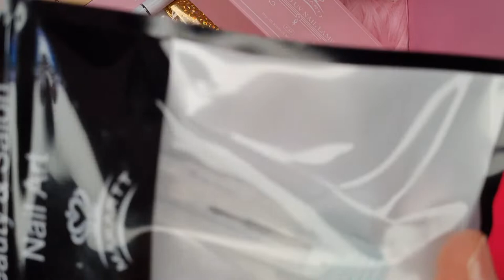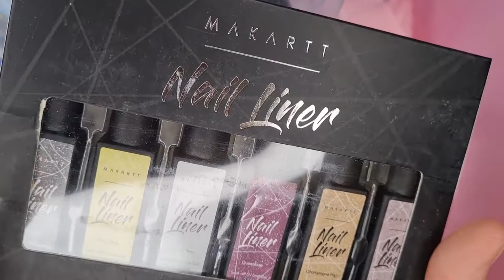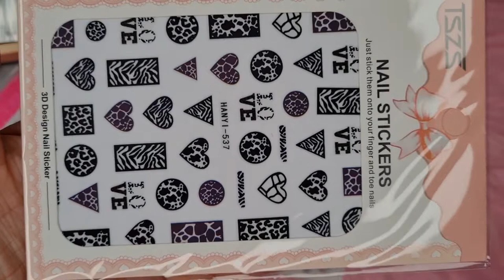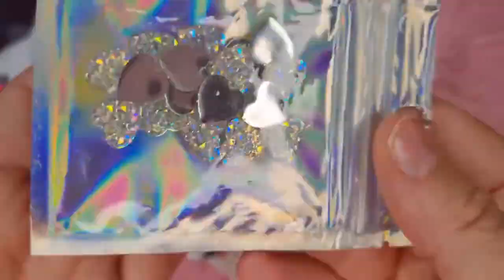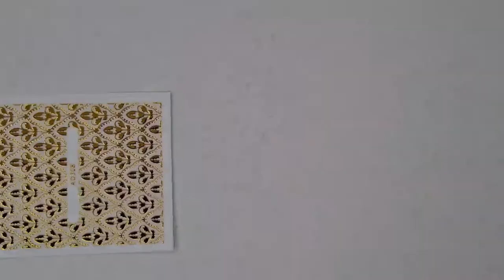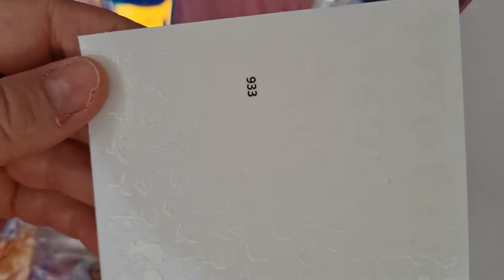My Massive GIVEAWAY For When I Reach 1000 Subscribers 😘 Ended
Thanks To All You Guys, I'm Nearly There And I'm So Excited.

Rule.
Everyone Is Welcome To Enter 😜

The Two Pretty Envelopes Will Be Going To Anyone Who Lives Outside The UK.

1, LIKE
4, HEAD OVER TO INSTAGRAM AND SHARE THE GIVEAWAY VIDEO/PICTURE ON YOUR STORY, WHICH YOUR FIND ON MY INSTAGRAM PAGE.
PLEASE DON’T ’t FORGET TO TAG ME SO I KNOW 😜
5, WRITE ENTER IN THIS VIDEO AND TELL ME WHERE YOUR FROM.

I WILL PICK A WINNER FROM RANDOM ON MY YOUTUBE CHANNEL, WHEN I REACH 1000 SUBSCRIBERS.

GOOD LUCK EVERYONE 🥳 THANK YOU TO YOU ALL, MUCH LOVE ❤

MAKARTT

MVP NAIL DESIGNS

VETTSY

SXC COSMETICS

KIARA SKY

MODLEONES

BORN PRETTY

MELODYSUSIE

MADAM GLAM

If you would like me to review any of your products and your looking for an honest review. Please drop me a message.

If you have any questions please leave them in the comments.